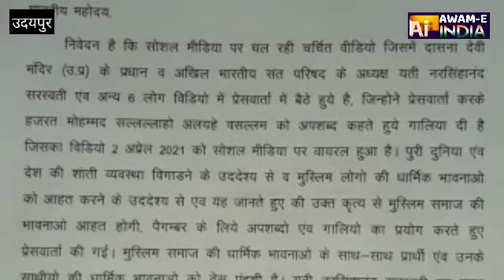नरसिंहनंद सरस्वती के खिलाफ उदयपुर के भूपालपुरा थाने में मुस्लिम समुदाय की ओर से मामला दर्ज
उदयपुर प्रेस कॉन्फ्रेंस में नरसिंह आनंद सरस्वती द्वारा मोहम्मद साहब के लिए अपशब्द इस्तेमाल करने को लेकर मुस्लिम समुदाय में रोष व्याप्त हुआ इसी मामले को लेकर उदयपुर के भोपालपुरा थाने में नरसिंह आनंद सरस्वती के खिलाफ एफ आई आर दर्ज करवाई गई